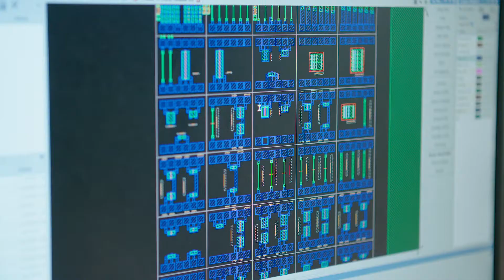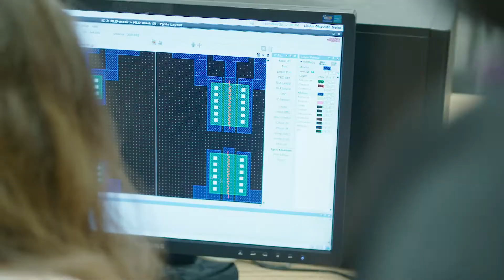Professor of Electrical & Microelectronic Engineering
Santosh Kurinec is a Professor of Electrical & Microelectronic Engineering at Rochester Institute of Technology (RIT). She is a Fellow of IEEE, a Member of the New York Academy of Sciences, and an IEEE Electron Device Society Distinguished Lecturer. She is a recipient of the 2012 IEEE Technical Field Award. Dr. Kurinec was honored as the Engineer with Distinction by the Rochester Engineering Society in 2013. In 2016, she received the Medal of Honor from the International Association of Advanced Materials (IAAM).

Dr. Kurinec has been working on innovative electronic materials and device development ranging from electronic ceramics, magnetic and ferroelectric thin films, thin film transistors and MOSFETs, solar cells, and advanced memory devices such as magnetic, phase change, and resistive RAM. She has over 100 publications in research journals and conference proceedings. As the Department Head of Microelectronic Engineering from 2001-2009, Dr. Kurinec received a major grant from the National Science Foundation to prepare students for the frontiers of nanotechnology, in addition to research grants for emerging memory technologies. She was Visiting Scholar at IBM T.J Watson Research Center from 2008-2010. In 2016, she served as the International Chair of KAUST-NSF Conference on Electronic Systems for Sustainable Future, held at King Abdullah University of Science & Technology, Saudi Arabia.

She earned a Ph.D. in Physics from University of Delhi, India, and worked as a Scientist at the National Physical Laboratory, New Delhi. She worked as a postdoc at University of Florida. Prior to joining RIT, Dr. Kurinec was Assistant Professor of Electrical Engineering at Florida State University, Tallahassee, FL.